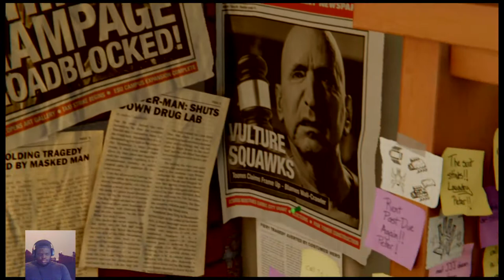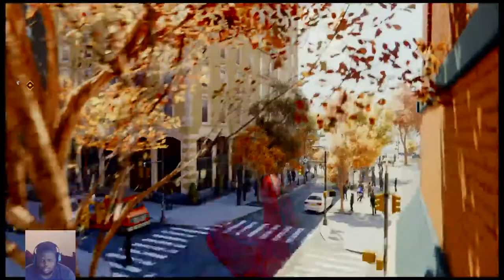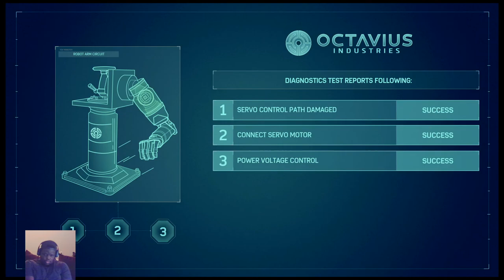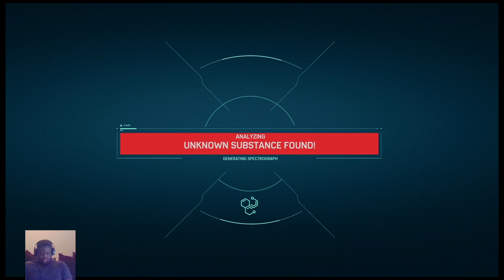Ricky Plays "Spider-Man" Part 1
The names Ricky Im 26 and Im a gamer so I decided to make this page to share my experiences in the gaming world. Hope you enjoy the content